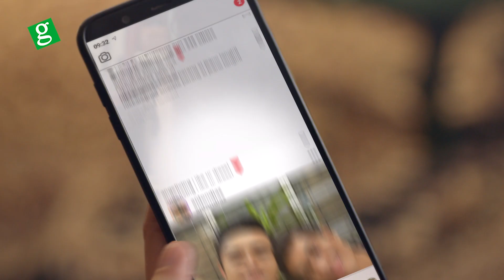'Brando' | GIGIL for Greenwich Pizza Delivery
‘Di ka naka-ilag no? ‘Wag ka mag-alala, ang Greenwich Delivery din naman, ‘di mahal tulad mo.

P.S. ‘Wag masyado madami order, mag-isa ka lang naman kakain.